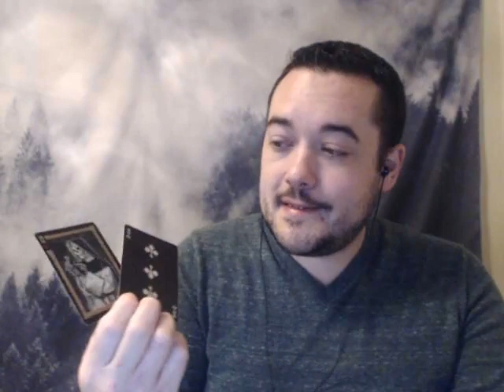AQUARIUS NOVEMBER 15 30 2018 INTUITIVE LOVE READING